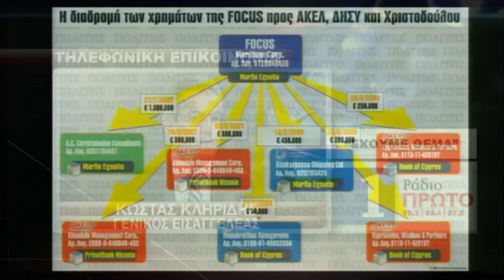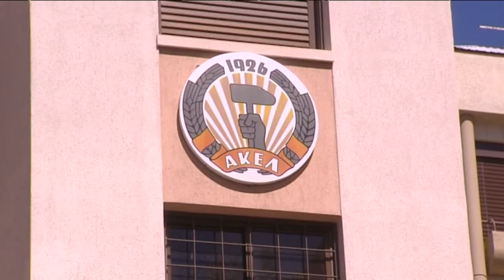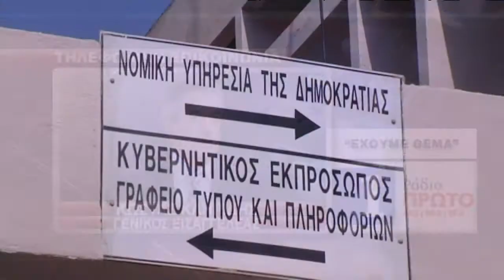Χωρίς τέλος οι αντιπαραθέσεις για χρηματοδοτήσεις της Focus